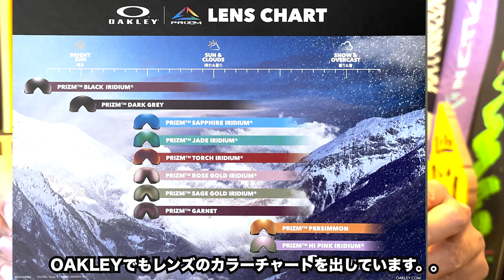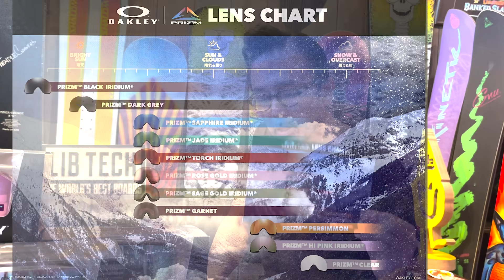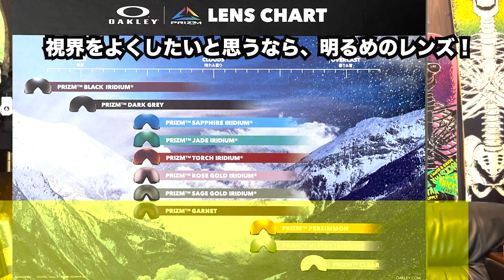失敗しないゴーグルを選ぶ為の3つの言葉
今回のバックヤードトークは、意外と難しく複雑なゴーグルの選び方について説明します。
ゴーグルって値段の差が激しくて、何を選んでいいかわからないですよね？
でも3つのキーワードを知っていればしっかりと選べます！

コスパがいい良品ゴーグルを紹介しています。
今回はoakleyです。正規品でお値段もお安くしてまーす！
お買い得です！是非チェックしてください。

LIBTECH, CAPITA, SALOMONなどが強いショップで、中でもLIBTECHはLIBTECHが始まった当初から販売し続けている日本でも数少ないショップです。

関越自動車道前橋ICから車で5分ですので、ぜひお近くに来た際にはお立ち寄りください。

LIBTECH乗ってみたいと思ったら是非ご相談ください。

絶対に外さないLIBの鉄板ボードはORCAです！サイズラインナップを豊富にそろえています！

LIB CYGNUS！通常滅多に見ることもできないLIBの最高峰ボード！マイクオールソンの考えが全て詰まっているボードです！

LIB トラビスライスの超本命ボードがAPEX GOLDEN ORCA　最強ボードです！

最終的に辿り着くのがこのボード！

水曜日定休です。